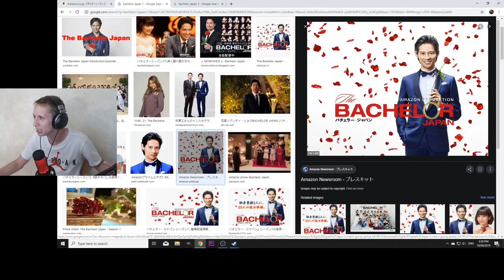これはバチェラーシーズン２の動画じゃない！【バチェラーだよ】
なんだかんだ、楽しかった！
俺はバチェラー４になれるかなー